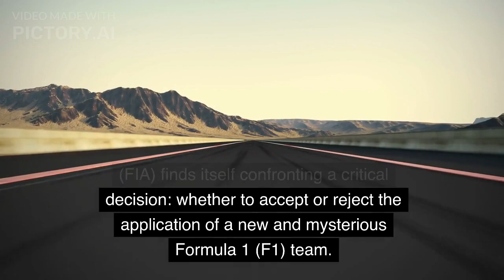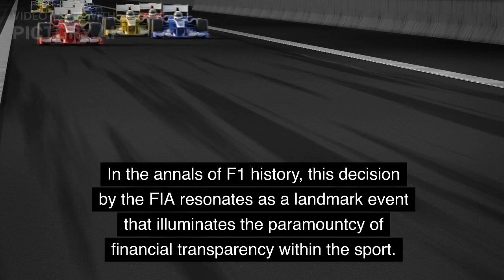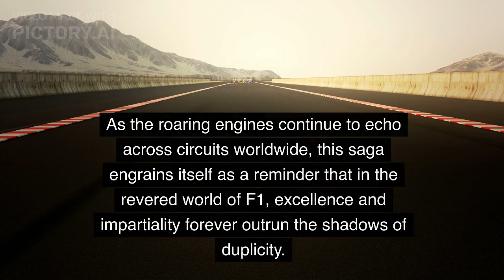FIA Rejects Three Applications for New F1 Teams, Andretti Global Remains in Contention"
In a recent development, the Fédération Internationale de l'Automobile (FIA) has turned down applications from three of the four prospective new Formula 1 teams. As of now, Andretti Global, with the backing of General Motors' Cadillac, appears to be the sole remaining contender under evaluation. While Formula 1 has the ultimate authority in admitting new teams to the grid, FIA's rejection of other applications indicates a narrowing field. The existing teams have expressed reservations about further expansion, citing the current dilution fee as insufficient compensation.

Welcome to CRIMINAL AFFAIR, the ultimate destination for those seeking an unfiltered look into the enigmatic world of Russian oligarchs and their opulent lives, shadowed by the weight of international sanctions. We fearlessly dive into the abyss of power, wealth, and corruption. We bringing you videos daily that unveil the secrets of the most influential figures. the lives of Russian oligarchs, witness the rise and reign of their vast empires, and uncover the clandestine affairs that shape global politics and economics. Our bold approach aims to lay bare the truth, exposing the intricate web of relationships, manipulation, and extravagance that define their existence.

Join us in this high-stakes journey as we shed light on the untold stories and bring transparency to the world of the powerful. CRIMINAL AFFAIR isn't just a channel; it's a revelation. Strap in, because the truth has no boundaries here.